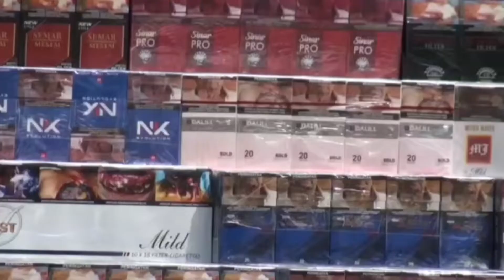BEA CUKAI MADURA MUSNAHKAN 5 JUTA BATANG ROKOK ILEGAL DENGAN KERUGIAN NEGARA CAPAI 2M LEBIH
Pemerintah kabupaten Pamekasan,jawa timur, bersama bea cukai Madura, senin 18 Oktober 2021, terus melakukan edukasi ketentuan peraturan perundang-undangan bidang cukai terhadap ormas dan lembaga swadaya masyarakat atau lsm.
Edukasi tentang larangan rokok ilegal ini diharapkan para ormas dan lsm diharapkan bisa beesinergi untuk memberantas peredaran rokok ilegal di wilayah Pamekasan.
Pemerintah melalui bakesbangpol kabupaten Pamekasan Madura, jawa timur, bersama bea cukai terus bergerak melakukan edukasi ketentuan peraturan perundang-undangan di bidang cukai, kepada sejumlah ormas dan lemabaga swadaya masyarakat atau lsm di wilayah Pamekasan.
Sosialisasi tentang cukai yang dilakukan di hotel cahaya berlian, jalan raya panglekur Pamekasan ini mencakup tentang ciri, perbedaan pita cukai hingga larangan rokok ilegal.
Sosialisasi yang dihadiri oleh kepala bakesbangpol, kabag perekonomian, bea cukai Madura dan sejumlah ormas serta lsm ini terus mengajak untuk bersama-sama memperangi peredaran rokok ilegal.
Selain itu, ormas dan lsm ini juga diberikan pemahaman secara ditel, realisasi anggaran DBHCHT yang di peruntuhkan untuk kesejahteraan warga dibidang kesehatan, bantuan dan pembangunan KIHT.
Edukasi ketentuan bidang cukai ini akan terus dilakukan oleh bakesbangpol kepada sejumlah ormas dan lsm yang nantinya akan terjadwal hingga enam kali pertemuan, dengan mengajak bersama memberantas leredaran rokok ilegal.
Sosilisasi ketentuan peraturan perundang-undangan ini sangat didukung oleh sejumlah ormas dan lsm dalam hal memberantas peredaran rokok ilegal di bumi gerbang salam.
Sosialisasi ini diharapkan, para ormas dan lsm untuk bersama-sama dalam memperangi peredaran rokok ilegal, agar perdaran rokok ilegal di Pamekasan kedepannya bisa menurun. (ry)

PROGRAM SPESIAL MADUTV SISI LAIN DUNIA
MADUTV MERUPAKAN TV SWASTA DI BAWAH NAUNGAN PT MADINUL ULUM. MEDIA UMAT DENGAN CHANAL 35 UHF DENGAN MENGEDEPANKAN DAKWAH,BUDAYA DAN INFORMASI

Saksikan Warta Madu siang dan malam setiap hari Senin-Sabtu pukul 12.30 WIB dan 18.30 WIB
Akses Madu TV melalui Satelit Ses 9 (108,2 E) FREQ 11861/H/45000 Ku Band, Satelit Merah Putih Telkom 4 Orbit 108 BT FREQ 4020/V/32727

Madu TV juga dapat  disaksikan melalui siaran digital teristrial area Kediri Chanel 47 dan wilayah Surabaya, Probolinggo, Sidoarjo, dan Pasuruan di chanel 25 UHF

Silakan kunjungi akun:
Youtube: Redaksi Madutv, Madu Tv Tulungagung